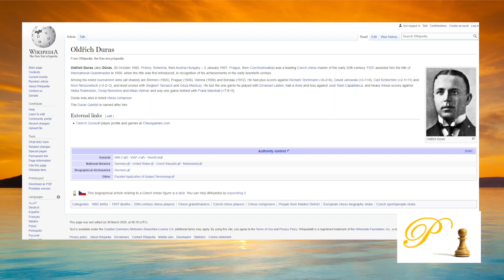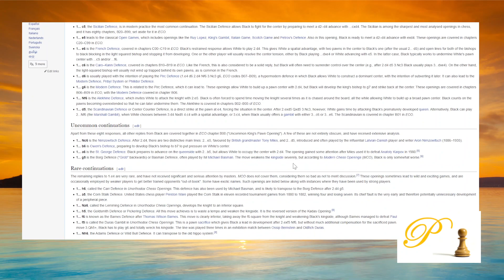chess.com daily puzzle 20220509, Duras' Day, black to move, Step 4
Difficulty level: Step 4
Key concepts: intermediate move, remove defender